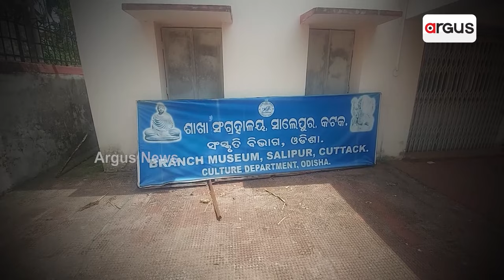Salipur Museum In Dilapidated Condition!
ଜରାଜୀର୍ଣ୍ଣ ଅବସ୍ଥାରେ ସାଲେପୁର ସଂଗ୍ରହାଳୟ || Salipur Museum || Neglected